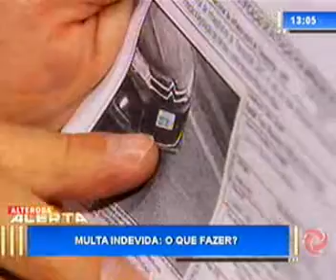Multa indevida: o que fazer?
A equipe do Alterosa Alerta procurou um especialista para sanar as principais duvidas e como proceder caso passe por essa situação.